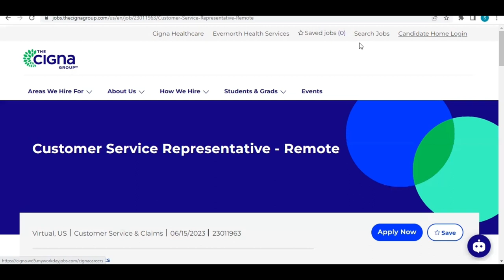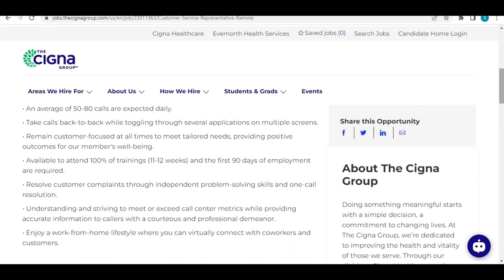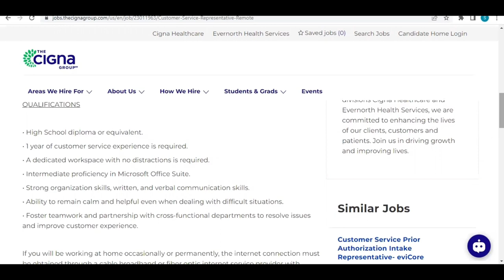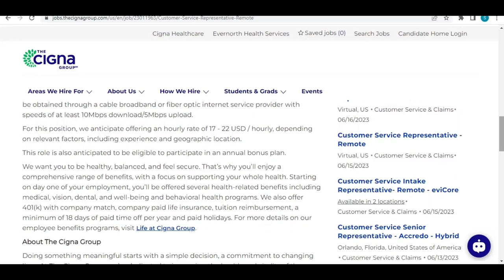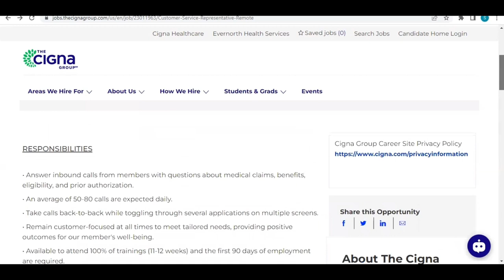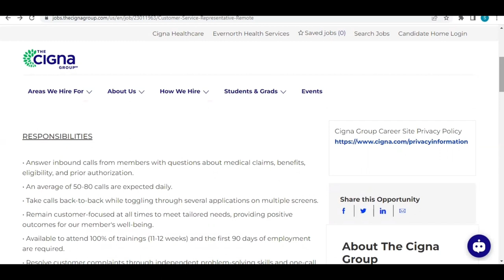💸 Make $17-$22 Per Hour With Cigna Work From Home Job! Remote Jobs!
💥Here is alist of companies hiring in all 50 states for field inspectors

💥Remove Negative Info From Your Credit

💥 Personal  Coaching

A Quick Guide How To Boost Your Credit Facebook Group! 🔥!!🔥